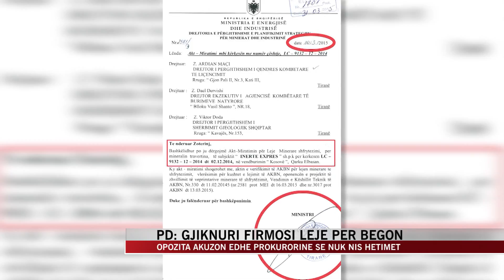PD: Gjiknuri firmosi leje për Begon - News, Lajme - Vizion Plus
Partia Demokratike ka vazhduar denoncimet ndaj Edmond Begos për paratë publike qe ai ka përfituar  gjate viteve te fundit. Deputeti demokrat Ervin Salianji ka publikuar dokumente per nje leje minerare qe Bego ka marre ne Elbasan, qe është zona elektorale e numrit 2 te PS Taulant Balla.

“Damian Gjiknuri, 3 vjet më parë, atëherë kur trafikanti i drogës Bega dhe politikani Balla u bënë miq familjarë, ka firmosur leje minerare pa garë për Edmond Begon. Sipas lejes që ka firmosur Damian Gjiknuri, miku trafikant droge i Taulant Ballës, ka të drejtë të shfrytëzojë për 25 vjet pasuritë natyrore në interes të biznesit të tij të ndërtimit, i cili duhet të ishte tani nën sekuestro nga Prokuroria.”

Por opozita ka sulmuar serish edhe prokurorinë.

“Njoftoi jozyrtarisht se ka nisur verifikim pasuror, po jo hetim, siç ia kërkon ligji, me shpresën se gjithçka do të harrohet, kur shërbëtorët e mafias dhe të krimit në pushtet të mbyllin dosjen.”

Sipas PD, prokuroria duke mos nisur hetimet për kreun e grupit parlamentar socialist po provon se i shërben krimit të organizuar të lidhur me pushtetin.